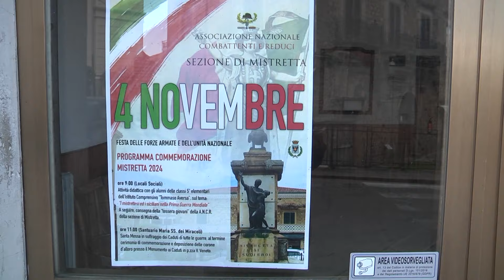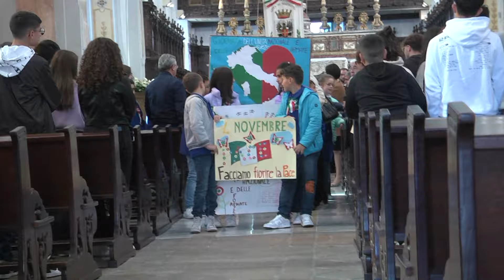MISTRETTA - I CADUTI - 4 nov 2024